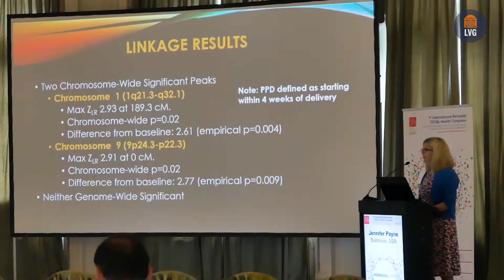One on One: Samantha Brunelle interviews Dr. Jennifer Payne (trailer)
This is a preview for the first episode of "One on One" -- a digital series in which Samantha Brunelle, a University of Virginia media studies major and member of the women's basketball team -- interviews UVA innovators.

In the soon-to-be-released episode, Brunelle interview Dr. Jennifer Payne, a professor of psychiatry and neurobehavioral sciences at UVA who also serves as the Vice Chair of Research and the director of the reproductive psychiatry research program. Recently, Dr. Payne made a groundbreaking discovery for women who suffer from postpartum depression.